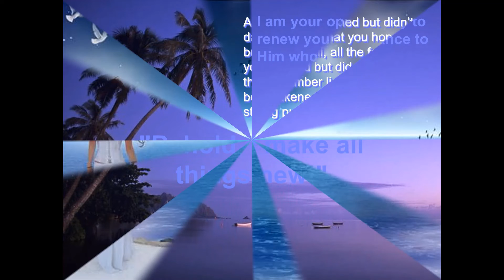I am the New Year | New year poem, New Year!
I Am The New Year
Author Unknown

Life, I am the new year.
I am an unspoiled page in your book of time.
I am your next chance at the art of living.

I am your opportunity to practice
what you have learned about life
during the last twelve months.

All that you sought
and didn't find is hidden in me,
waiting for you to search it out
with more determination.

All the good that you tried for
and didn't achieve
is mine to grant
when you have fewer conflicting desires.

All that you dreamed but didn't dare to do,
all that you hoped but did not will,
all the faith that you claimed but did not have -
these slumber lightly,
waiting to be awakened
by the touch of a strong purpose.

I am your opportunity
to renew your allegiance to Him who said,
'behold, I make all things new.'